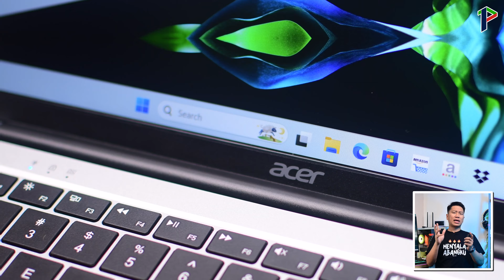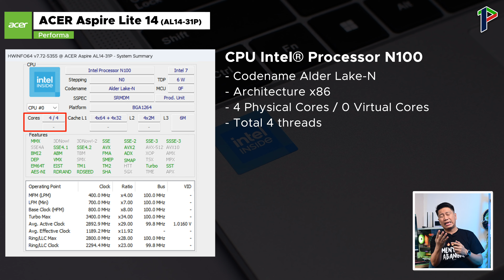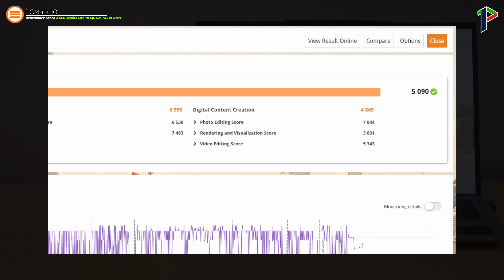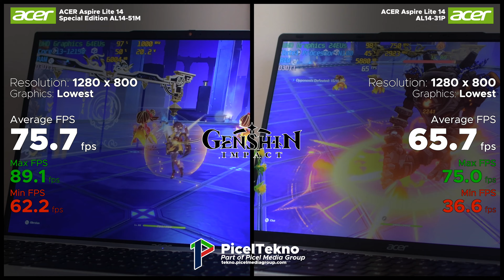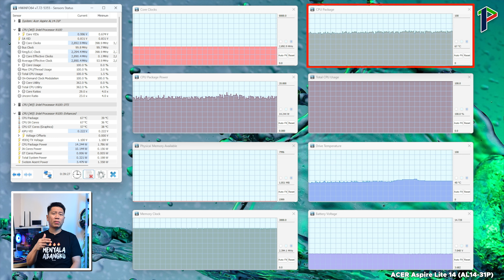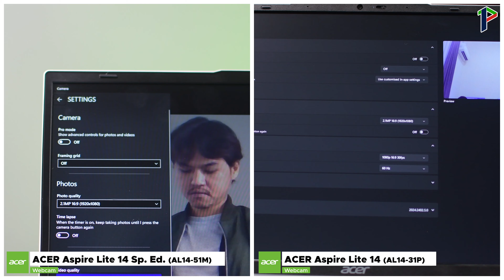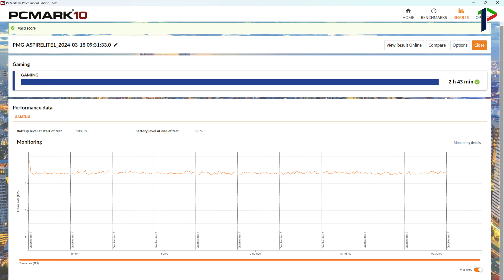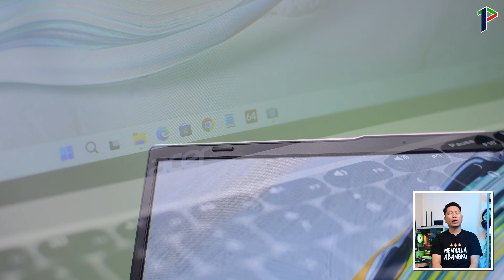Laptop 4 jutaan dan 6 jutaan dari Acer?! Acer Aspire Lite 14 Special Edition AL14-51M & AL14-31P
Gaes, PicelTekno kali ini kedatangan lagi laptop dari Acer, dan kali ini yang datang 2 laptop sekaligus.
Sebenernya, laptop-laptop ini masih saudara kandung, karena mereka datang menggunakan seri yang sama, dan secara spek mereka juga ga jauh berbeda.
Tapi yang lebih menarik lagi, mereka ini masuk ke segment laptop entry-level, atau biasa kita sebut laptop budget, yaitu ACER Aspire Lite 14 Special Edition AL14 51M dan ACER Aspire Lite 14 AL14 31P.

Spesifikasi laptop-laptop ini adalah sebagai berikut:
ACER Aspire Lite 14 Special Edition 25 Tahun AL14 51M:
◼️ RAM 8 GB (DDR5 / Dual-Channel / 4.8 GHz);
◼️ SSD M.2 NVMe (256 GB / PCIe 4.0);
◼️ Integrated GPU Intel® UHD Graphics 64EUs (128 MB Shared Memory);
◼️ Layar 14" IPS Panel matte finish (8-bit / 1920 x 1200 - WUXGA / 60 Hz).

ACER Aspire Lite 14 AL14 31P:
◼️ Intel® Processor N100 Processor;
◼️ SSD M.2 NVMe (512 GB / PCIe 3.0);
◼️ Integrated GPU Intel® UHD Graphics 24EUs (128 MB Shared Memory);
◼️ Layar 14" IPS Panel  finish (/ 1920 x 1200 - WUXGA / 60 Hz).

Seperti apa detail lebih lanjut dari ACER Aspire Lite 14 Special Edition AL14 51M dan ACER Aspire Lite 14 AL14 31P ini?

Timestamp Video:
00:00 Intro
00:49 Spesifikasi Special Edition
01:24 Spesifikasi AL14-31P
01:56 1. Desain
03:04 - Dimensi
05:19 2. Layar
07:29 3. Input Device
07:41 - Keyboard
08:35 * Typing Test
09:39 * Clicking Test
10:09 4. Preforma
11:50 - Benchmark
14:05 * Benchmark Results
16:27 - Grafis
18:49 - Game Test
22:01 - Idle/Stress Test
25:18 - Body Temperature
27:56 5. Multimedia
28:45 * Sound Test
30:34 * Webcam Test
32:02 - Network Device
32:56 6. Baterai
35:19 7. Upgrade
36:41 Summary & Harga